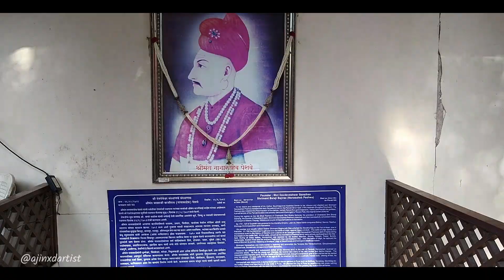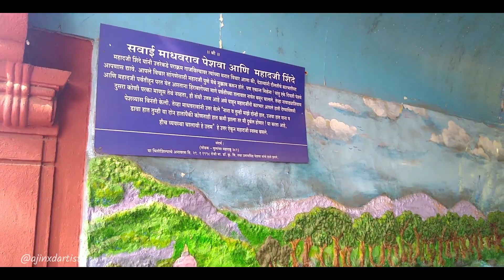Photography at Sarasbaug Pune | Ep 16 | AJINXD Artist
Hi, I am Ajinkya & this is my channel AJINXD Artist.
In today's video, I am taking you to Sarasbaug Temple & garden in Pune. Sarasbaug was constructed under the direction of Nanasaheb Peshwa starting in 1750 and completed in 1784. The temple and the garden have gone through a lot of renovations over the years, more of that in the video.
Sarasbaug is absolutely one of the top icons of Pune and one shouldn't miss out on the opportunity to visit it at least once.

Shot with Moto Power & Canon 80D, Music from Youtube Library.

It really helps me plus It's Free!!!